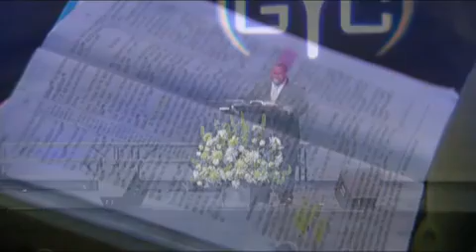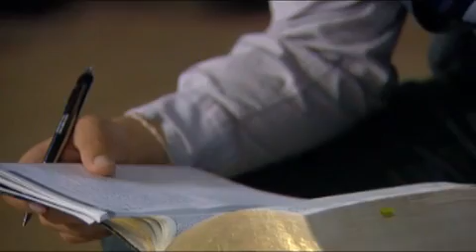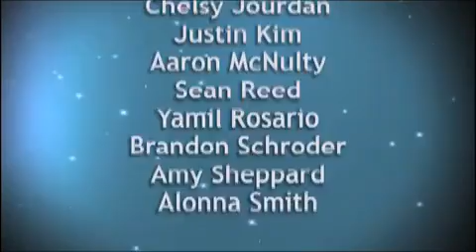Evening Devotional III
Speaker: Eric Walsh